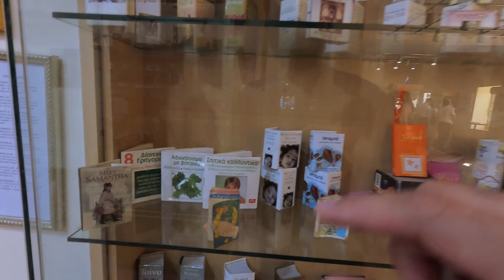Old BAKU City Azerbaijan || Best Place To Visit In Baku || बाकु मा घुम्नै पर्ने ठाउँ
Baku Old City, also known as the Inner City, is a captivating historical district located in the heart of Baku, Azerbaijan. This UNESCO World Heritage Site is a treasure trove of cultural and architectural wonders that offer a glimpse into the city's rich past.

One of the must-visit attractions in Baku Old City is the Open Museum, where history comes alive. Strolling through its narrow streets, you'll encounter beautifully preserved old buildings that showcase various architectural styles, including the iconic Maiden Tower. This ancient stone tower stands tall, offering panoramic views of the city and serving as a symbol of Baku's resilience.

For book enthusiasts, the Miniature Book Museum is a hidden gem within the Old City. It houses an impressive collection of tiny books from different eras, showcasing the artistry and craftsmanship of miniature bookmaking.

Exploring the Old City is like stepping back in time. The cobblestone streets, ancient walls, and traditional buildings exude a unique charm. You'll find yourself immersed in the vibrant culture and heritage of Azerbaijan as you wander through its winding alleys.

As you explore, don't miss the opportunity to visit the souvenir shops scattered throughout the Old City. They offer a wide range of traditional crafts, textiles, and local artwork, allowing you to take a piece of Azerbaijani culture home with you.

When it comes to dining, the Old City boasts a variety of restaurants that cater to different tastes. From cozy cafes serving traditional Azerbaijani cuisine to trendy eateries offering international flavors, there's something to satisfy every palate.

In summary, Baku Old City is a captivating blend of history, culture, and architectural marvels. From the Open Museum to the Miniature Book Museum, the Maiden Tower to the old buildings, this enchanting district offers a glimpse into Azerbaijan's rich heritage. Don't forget to explore the souvenir shops and indulge in the diverse culinary delights that await you in this remarkable part of Baku.

Rasali Vlogs.